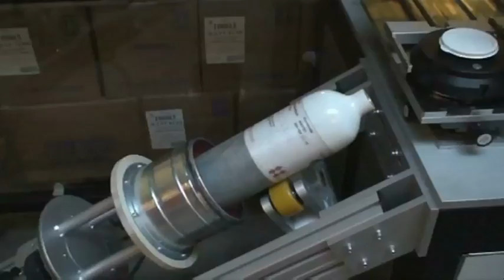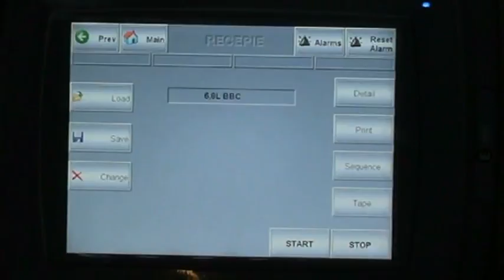Print XYZ,2S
Print XYZ. Pad Printing on oxygen bottle. Multiple colors. Set up time beween different Products less than 5 minutes.